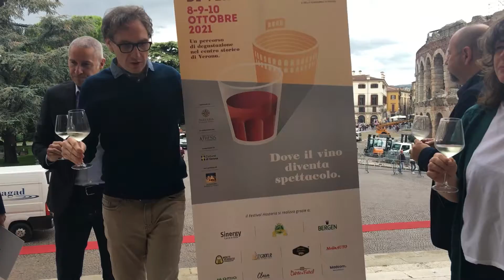"Hostaria" Verona, settima edizione tra vino ed eventi culturali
Dall'8 al 10 ottobre torna Hostaria Verona, il festival del vino e dei sapori, dedicata quest'anno a Nicoletta Ferrari. Ospite d'eccezione la chef stellata Cristina Bowerman. Oltre 350 le referenze vinicole ospiti tra piazze e vie del centro storico e una grande offerta di walk around testing.